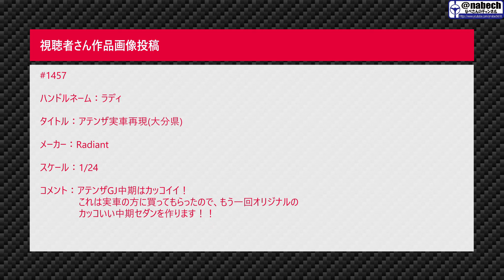#26 NISSAN フェアレディ 240Z ストリートカスタム TAMIYA なべさんnabe-sanのチャンネル【カーモデル】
･スケール
･コメント(作品アピールなど)
･作品画像